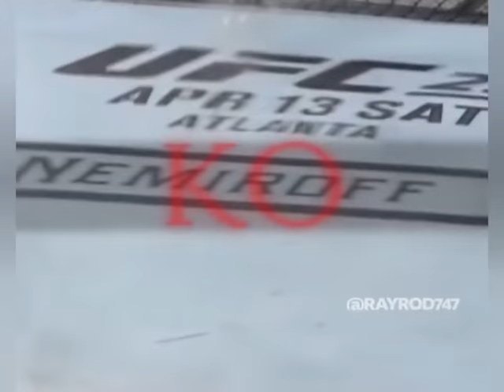FX Effects in Boxing & MMA Pt.1